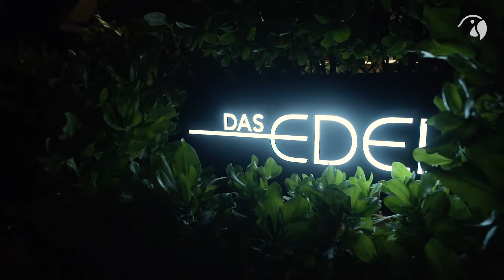ROBINSON MALDIVES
Das Clubgelände umfasst die 107.000 qm große Insel Funamadua des Gaaf-Alif-Atolls im Süden der Malediven. Der ca. 20 km nördlich des Äquators gelegne Club ist umgeben von spektakulären, nahezu unberührten Korallenriffs (das Hausriff liegt 20 bis 200 m entfernt). Die Tauchstation, das Wassersportzentrum, das Fitness-Studio und Beach-Volleyball-Spiele bieten sportliche Abwechslung, und das WellFit®-Spa lädt zu exklusiver Entspannung ein. In den im Garten, am Strand und direkt über dem sanft wogenden Wasser in die malerische Lagune gebauten Bungalows genießen Sie 5-Sterne-Komfort.